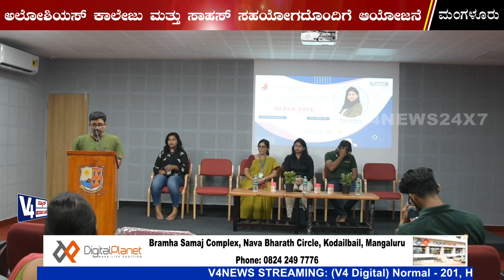ಅಲೋಶಿಯಸ್ ಕಾಲೇಜು ಮತ್ತು ಸಾಹಸ್ ಸಹಯೋಗದೊಂದಿಗೆ ಬ್ಲೀಡ್ ಸೇಫ್, ಮುಟ್ಟಿನ ಕಪ್ ಕುರಿತು ಜಾಗೃತಿ ಕಾರ್ಯಕ್ರಮ